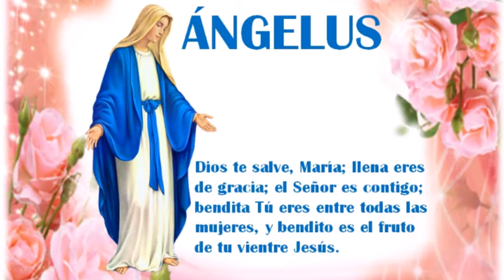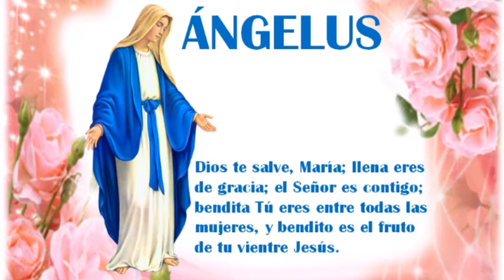Ángelus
las promesas  y gracias de nuestro Señor Jesucristo.